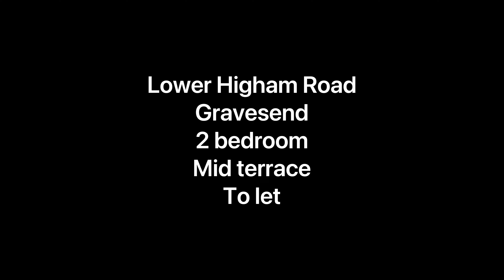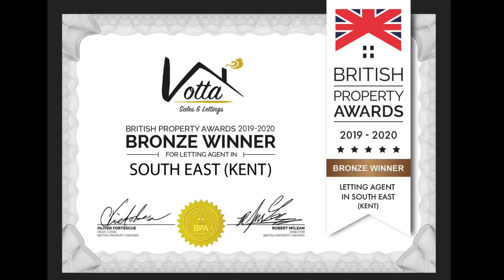2 bedroom mid-terraced home - Lower Higham Road, Gravesend - TO LET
Ready to let

Check out this soon to be available home in Gravesend! This delightful 2-bedroom mid-terraced property on Lower Higham Road offers a blend of modern comfort and convenience that will tick many boxes from the moment you arrive.

As you enter, you'll be greeted by a spacious lounge that flows seamlessly into a separate dining area, perfect for entertaining friends and family. The modern kitchen, equipped with an integrated oven and hob allowing you plenty of space to inspire your culinary creativity. A bright conservatory adds an extra dimension to the living space, providing a perfect spot to relax and enjoy views of the good-sized garden - an ideal outdoor haven for relaxation and recreation. For added convenience, there's rear access, storage and a garage, ensuring you'll never be short on space.

Upstairs, you'll find two generously proportioned double bedrooms, offering plenty of room. The property's fresh white walls and stylish grey laminate flooring throughout create a contemporary aesthetic that's both inviting and easy to maintain.

Currently undergoing its final touches, this home is on the brink of being move-in ready. Its neutral decor provides a blank canvas, allowing you to infuse your personal style and truly make it your own.

Situated in historic Gravesend, this home offers the best of urban and rural living and a convenience store directly opposite which couldn’t be more convenient. Transport wise, the high-speed train to reach London St Pancras is in just 24 minutes. The town's unique features include a historic ferry service to Tilbury in Essex, proximity to the A2 and M2 motorways, and gateway access to the beautiful Kent Downs.

For the jet-setters, easy access to London City Airport and Gatwick makes international travel a breeze. And with potential future river bus services to London on the horizon, your commuting options may soon become even more diverse and scenic.

Whether you're commuting to London, exploring Kent's picturesque countryside, or enjoying local amenities, this property in Gravesend offers an ideal base. Don't miss this opportunity to own a stylish, low-maintenance home in a town that perfectly balances historical charm with modern convenience.

®To act fast make sure you are registered ®